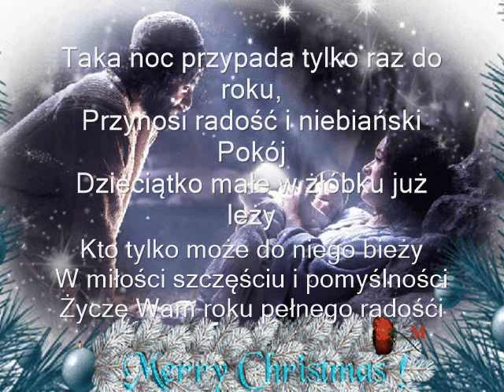💖Lulaj Go Matko Lulaj💖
Z okazji Świąt Bożego Narodzenia składam Świąteczne życzenia: dużo zdrowia, szczęścia, pomyślności oraz pogodnych dni w nadchodzącym Nowym Roku